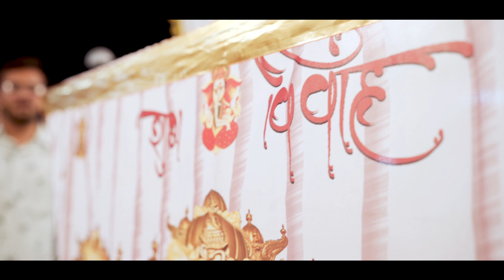Dhruvin & Bhoomi | Wedding Teaser | Crimson Crew Studio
Almost a decade back, two national level football players met on opposite sides of the court. Ever since they first started dating in high school, Dhruvin and Bhoomi had made up their mind about each other. No questions, no bumps, no discussions. They were endgame since the beginning.
Reminiscing the celebration of a beautiful couple coming together. With a spark in their eyes & nothing, but love in their hearts, Dhruvin and Bhoomi said, Yes! It was such a thrill to know these two & capture them in their most happiest & most candid moments.

Managed By: Saniya Khan & Suhail Safi
Cinematography: Priyank Gaikwad, Harsh Roy & Chirag Patel
Photography: Suhail Safi, Susheel Gupta & Mohit Chaudary
Drone Operator: Shashit Minj
Assited by: Ankit Mistry
Edited By: Saniya Khan & Harsh Roy